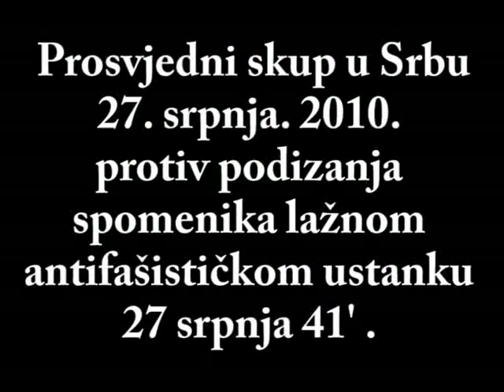Prosvjedni skup u Srbu 27. srpnja. 2010 govor Jose Vukovića.flv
Prosvjedni skup u Srbu 27. srpnja. 2010. protiv podizanja spomenika lažnom antifašističkom ustanku 27 SRPNJA 41' . a koji je u stvari bio BAL VAMPIRA U KOJEM SU ČETNICI POKLALI OBLIŽNJA HRVATSKA SELA